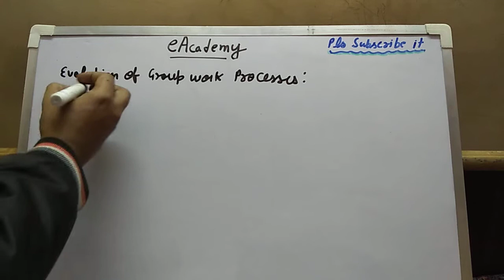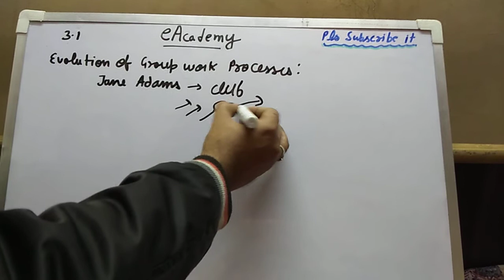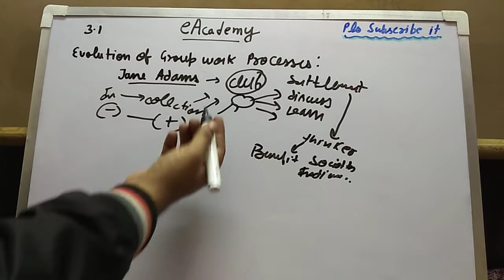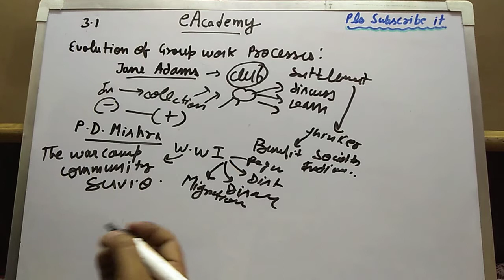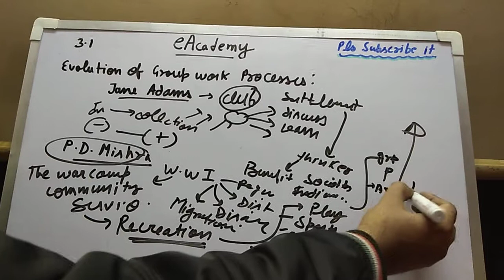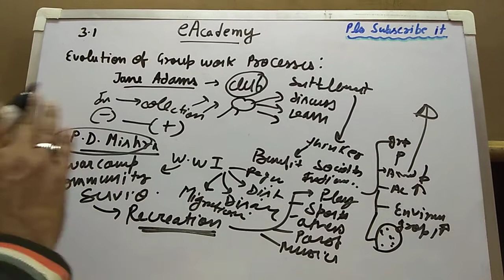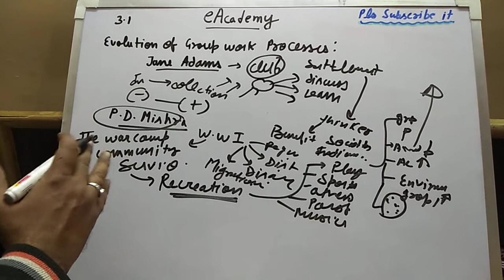Evolution of group work processes 3.1